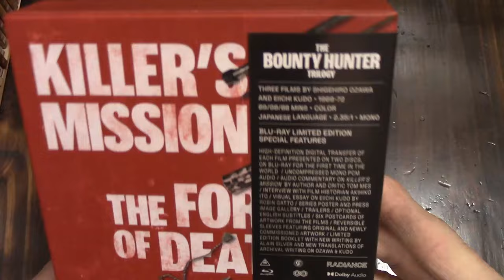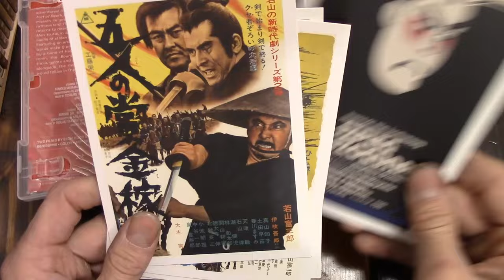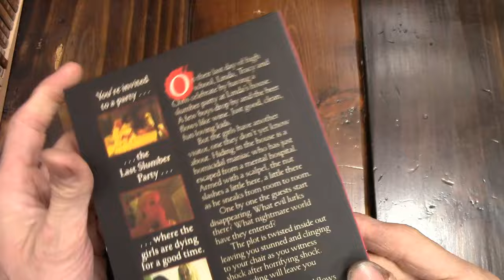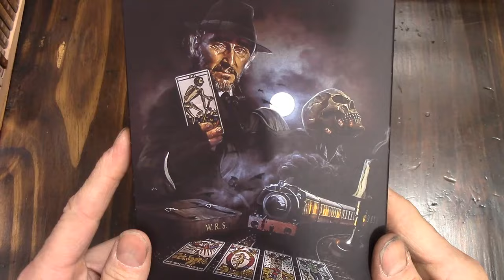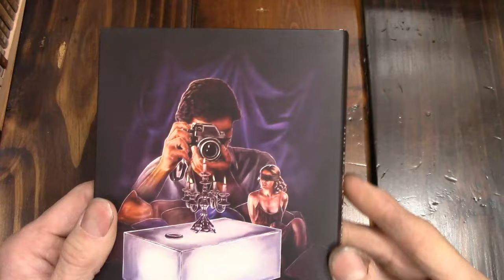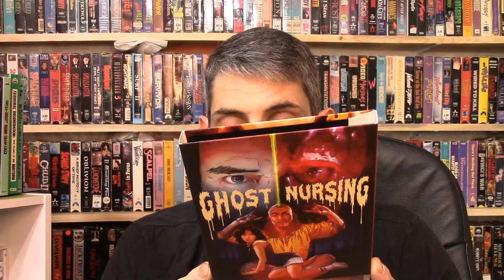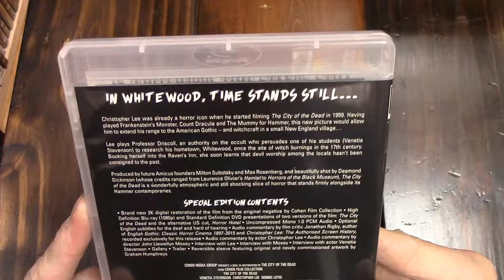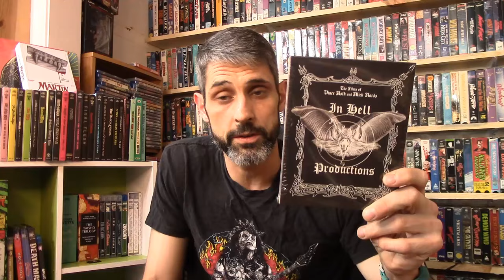Mrparka's Weekly Reviews and Update Week 360 (05.05.2024) Bounty Hunter, Handgun, Last Slumber Party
Time Stamps 0:00
“Bounty Hunter Trilogy - Killer’s Mission/ Fort of Death/ Eight Men to Kill” Reviews – 0:12/ 4:16/ 6:58
“Deep in the Heart” Review – 9:40
“The Last Slumber Party” Review - 15:20
“Dr. Terror’s House of Horrors” 4K Review – 19:27
1982 “Black Room” Review - 29:17
1982 “Ghost Nursing” Review - 32:26
1982 “He Lives by Night” Review - 35:37
1982 “The Scarecrow” Review - 39:09
Patreon Pick “City of the Dead” Review - 41:20
Questions & Answers/ Update- 44:57/ 48:24

Update
4K
1. Streets of Fire
Blu-Ray
2. In Hell Productions (Nekro/ Six Pack That Bitch/ Don’t Go in the Fucking Woods)
3. Orozco the Embalmer
4. Snuff 102
Film Notes
Killer’s Mission - 1969 - Shigehiro Ozawa
The Fort of Death - 1969 - Eiichi Kudo
Eight Men to Kill - 1972 - Shigehiro Ozawa
Deep in the Heart - 1983 - Tony Garnett
The Last Slumber Party - 1987 - Stephen Tyler
Dr. Terror’s House of Horrors - 1965 - Freddie Francis
The Black Room - 1982 - Elly Kenner/ Norman Thaddeus Vane
Ghost Nursing - 1982 - Wilson Tong
He Lives by Night - 1982 - Po-Chih Leong
The Scarecrow - 1982 - Sam Pillsbury
City of the Dead - 1960 - John Llewellyn Moxey